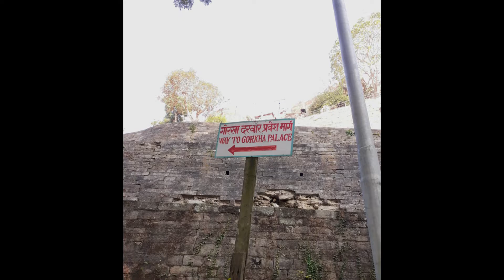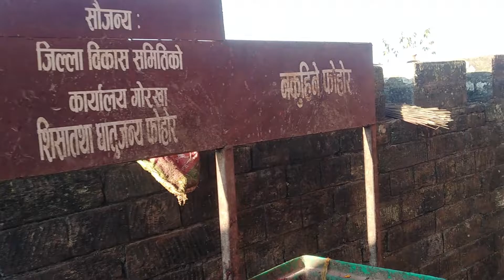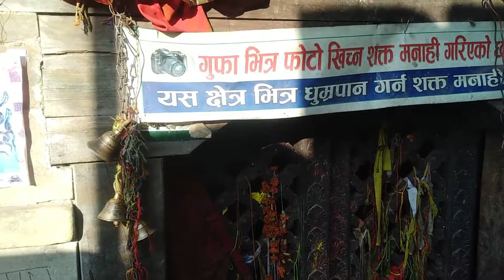HISTORICAL GORKHA DURBAR VISIT PART 2. REASON OF NEPALESE ARE CALLED GORKHA.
According to legends, one of the earliest Shah rulers was Rishi-raj Rana-Ji, of the Lunar dynasty. He was made the ruler of Chittorgarh and received the title of Bhattarak.[4] The lunar dynasty remained in power for thirteen generations. Then, the Muslim Yavanas took power. The Bhattarak had to abdicate and could only retain his caste family name, Rana-ji. The rajas were titled Rana-Ji for four generations and Rana-ji Rava for a further seventeen generations.

Akbar, the Mughal emperor, (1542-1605) wished to marry the daughter of Fatte Sinha Rana-Ji Rava. Akbar was refused because he was from a different religion (namely Islam) than Hindu religion altogether. This decision led to war. Many Rajput, including Fatte Sinha Rana-ji Rava, were killed. The survivors of the war were led by Udaybam Rana-Ji Rava. They founded a settlement, Udaipur.[4]

Battle of Ligligkot which resulted in the victory of Shah dynasty and elevating Dravya Shah to the throne of Gorkha

Manmath Rana-Ji Rava went to Ujjain. His son Bhupal Ranaji Rao went to Ridi[3] in the northern hills and in 1417 AD (Saka 1945), to Sargha, and then to Khium in Bhirkot. There, he cultivated the land. The new ruler of Khium had sons, Kancha and Micha.[4] Their bartabandha (the taking of the Bharmanical thread) was performed. Plans for the boys to marry the daughters of the Raghuvanshi Rajputs were made. Kancha, the elder son went to Dhor. He conquered Magarat and reigned over Garhon, Sathum and Birkot. Micha, the younger son, went to Nuwakot in the far west and became ruler there.[4]

From Micha, a dynasty of seven rajas commenced in Nuwakot. Kulamandan, the eldest son of Jagdeva, became ruler of Kaski displacing Gurung king. He was favoured and became Shah and succeeded his father. Kalu, the second son was sent to Dura Danda in Lamjung at the people's request to become their king. Kalu was killed by the Sekhant tribe, who were the ancestor of present day Gurungs. In the 1500s, another son, Yasobramha, became the ruler of Lamjung after he compromised with the Gurungs.[4] The second son of Yasobramha, Dravya Shah conquered the Ghale people of neighbouring Ligligkot, now in Gorkha. Prince Dravya Shah on 1559 CE also replaced the Khandka chiefs to become the first King of Gorkha Kingdom.[3] The ancient name of Gor-kha is White Zhou or Shakya.[5]TECHRGAMING